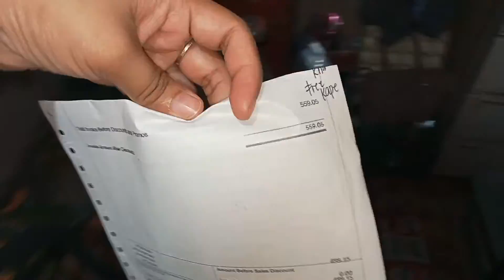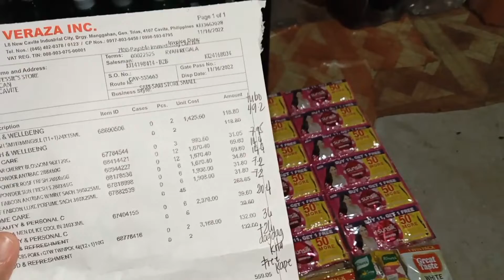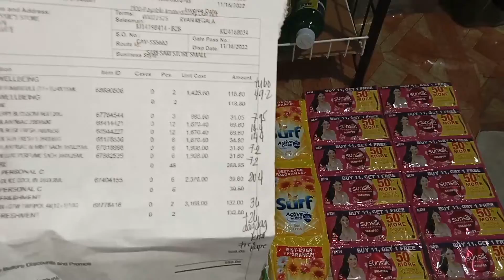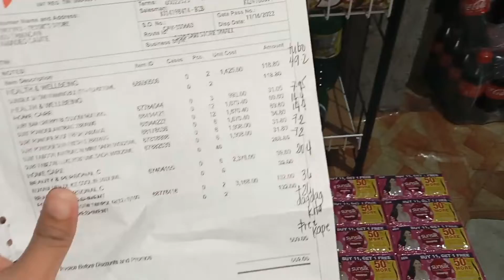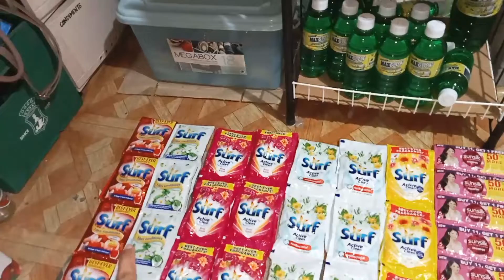HAUL & PRICING NG MGA UNILEVER PRODUCTS(Dagdag kita)/HULING VLOG NA MAKIKITA NYONG BUHAY SI LULU😢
November 20,2022